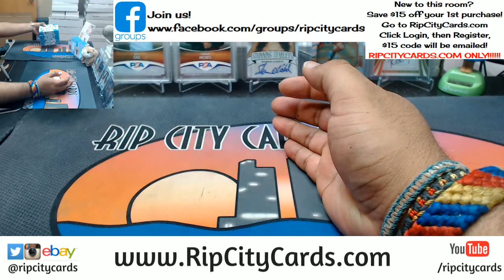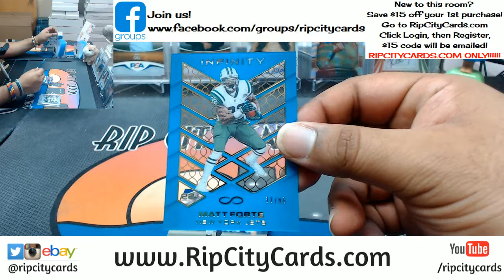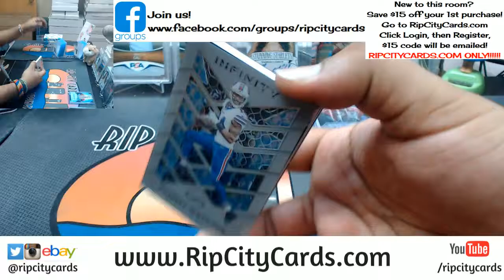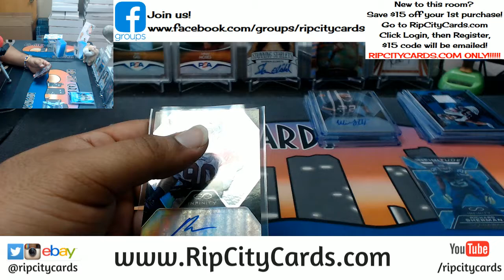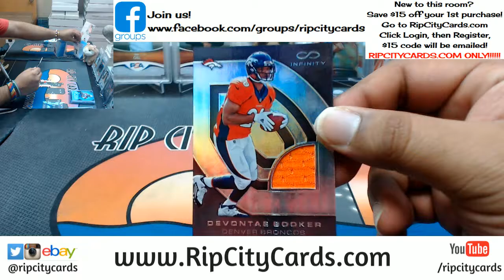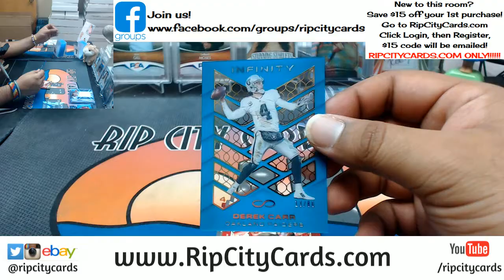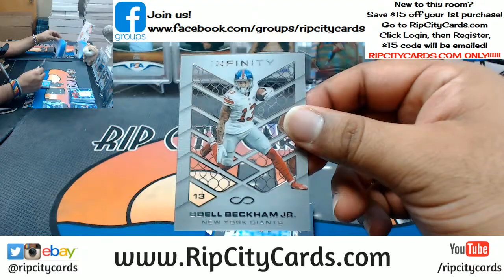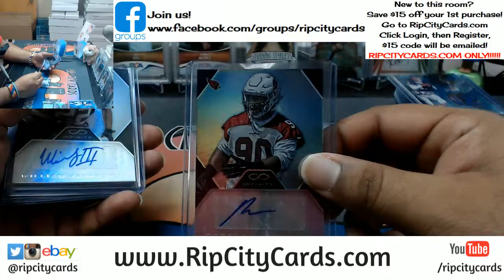2016 Infinity Football 5 Box #31 eBay